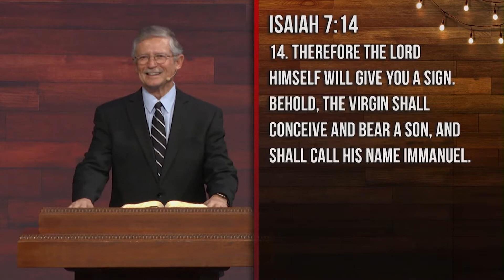Wonderful Sign | Dr. Don Wilton Christmas Sermon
In this new Christmas sermon, Dr. Don Wilton explores a Wonderful Sign as shown in Matthew 1 and Isaiah 7! (Daystar TV Network Airdate: December 5, 2021 | Message Number 1614 | Wonderful Christmas Sermon Series | Originally Preached at First Baptist Spartanburg)

Wonderful Sign Sermon Notes:

This Sign:

1. Fulfilled The Promise
2. Identified The Person
3. Defined The Purpose
4. Invites The People

The Encouraging Word is a listener and viewer supported multimedia ministry led by Dr. Don Wilton, an acclaimed evangelist and author of books like Saturdays with Billy. Dr. Wilton had the privilege of serving as the late Dr. Billy Graham's local pastor for almost 25 years. Dr. Graham once said of Dr. Wilton, "Don's expository preaching by means of The Encouraging Word broadcast ministry has been a great blessing to me." Our purpose is to glorify God by teaching and preaching the message of Christ to all, so that people become active followers of Jesus and connect to a local Christian church. Our online, radio, and TV network has the opportunity to reach over 60 million households in all states. Our live 24-Hour toll free confidential prayer line and salvation ministry at has received over 51,000 calls from people in need of encouragement and prayers. The mission of The Encouraging Word is, "To share God's truth with a searching world and reach just one more for Jesus Christ."

Discover the daily devotional "Heaven, Life, and The Resurrection:
Discover "Saturdays with Billy: My Friendship with Billy Graham," a brand new book by Don Wilton
Listen to Our Daily Podcast: